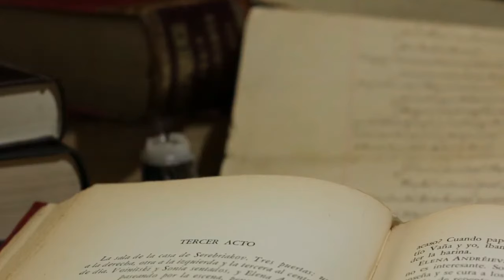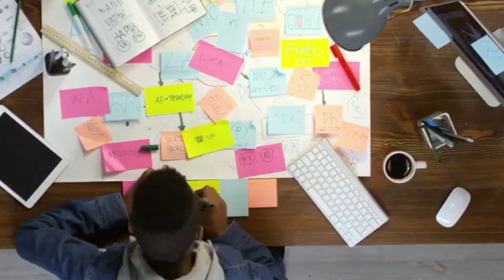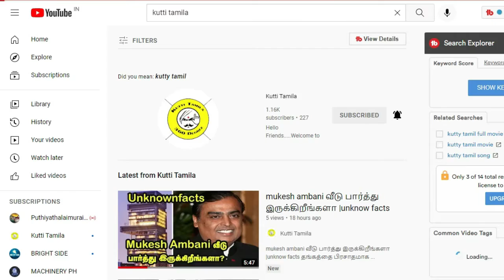Interesting Psychological Facts About Dreams Dream facts & Mystery|கனவு பற்றி தெரியாத விஷயங்கள்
Dream facts & Mystery|கனவு பற்றி தெரியாத விஷயங்கள்|unknown facts about dream